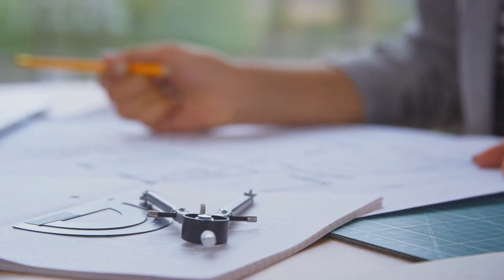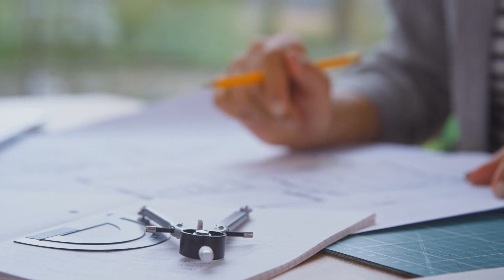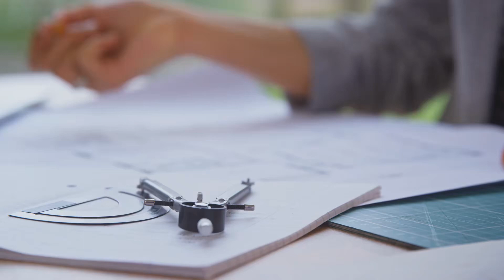One Piece : Bắt Đầu Tại Cuộc Chiến Marineford Tập 4 Chương 31 đến 40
- w - đọc truyện chữ + audio

Bạn đang nghe One Piece : Bắt Đầu Tại Cuộc Chiến Marineford Tập 4 Chương 31 đến 40